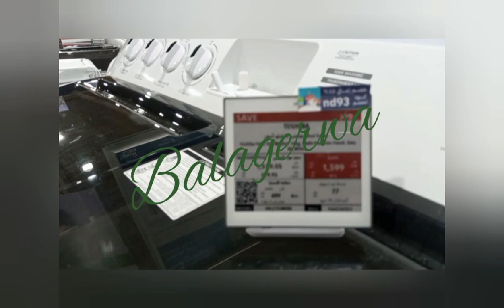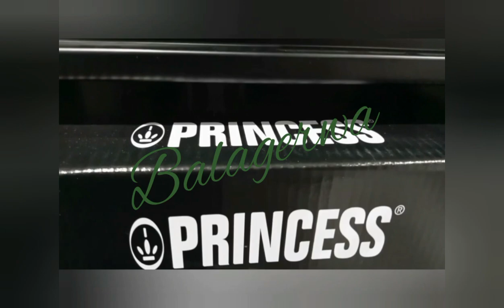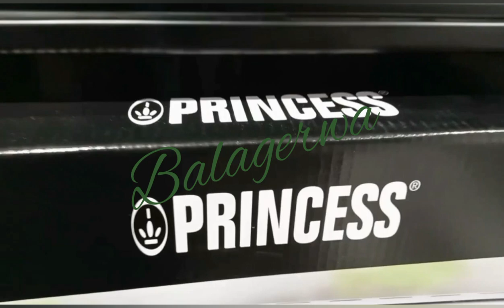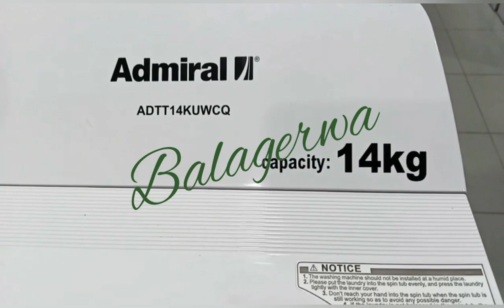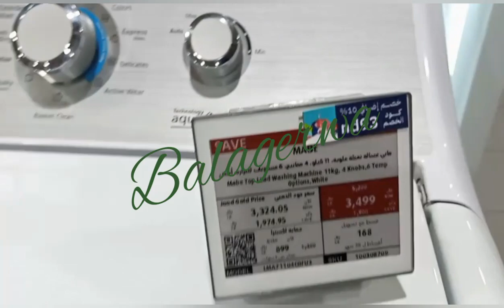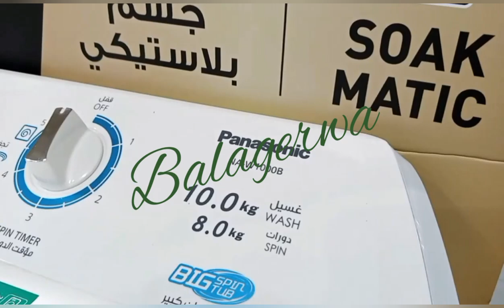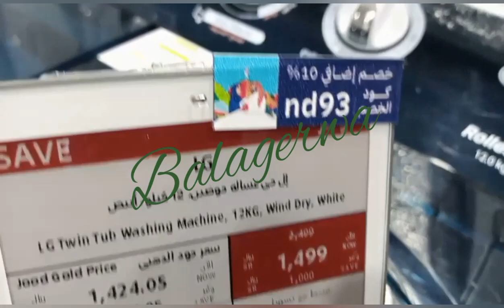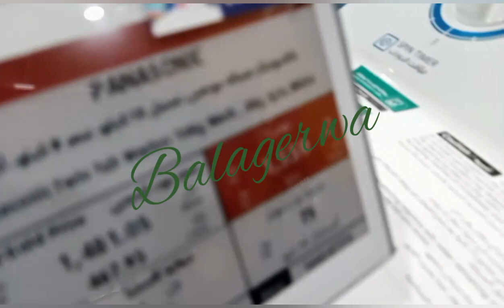የዉመል ወጠኒን ወይም የባንድራን ቀን በማስመልከት ስኡድ የተለያዩ የካህራባ ( የኤሌትሪክ) እቃወችን በየ ቦዉታዉ ቅናሽ አዉጥተዋል አያምልጣችሁ